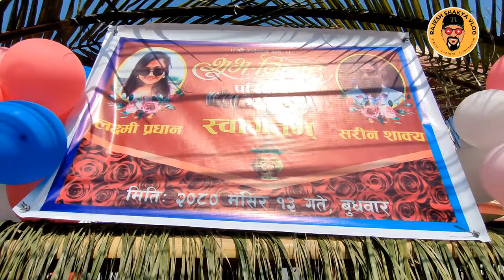भतिजको बिहेमा जन्ती गाको कति रमाइलो बेहुलीको घर नभेटेर अलमल्ल Newari Culture Janti Wedding Vlog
2080 Mangsir 13
२७-२८ बर्ष भयो बिहेमा जन्ती जाँदा सधैं ब्यवसायिक क्यामेरा बोकेर फोटोग्राफर भिडियोग्राफर बनेर पैसा कमाउनु मात्र गएको थिए पहिलो पल्ट आफन्त बनेर जाने मौकामा रमाउँदै आफ्नै संस्क्रितीमा जन्ती गएको पारिवारिक भ्लग।